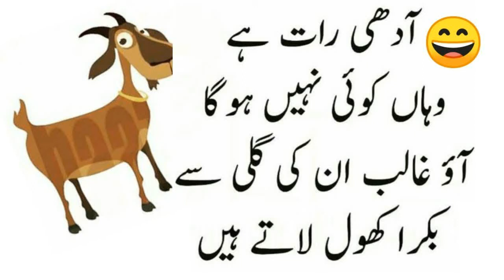ao GALIB chalte hn new trending video